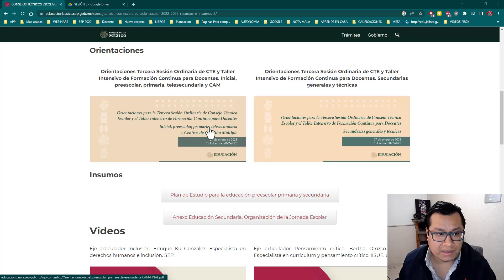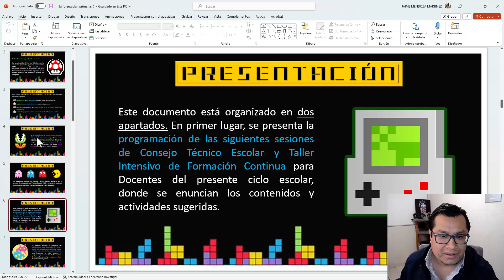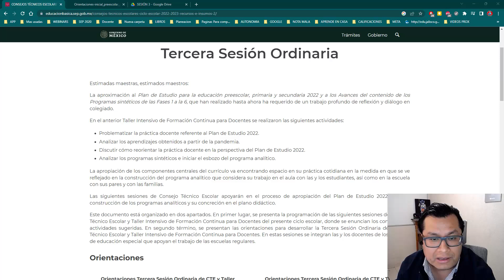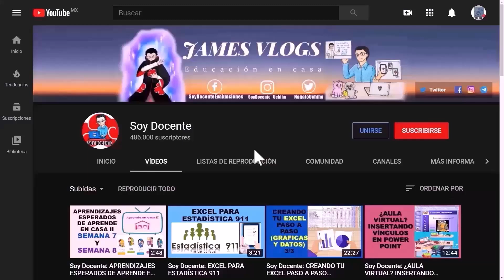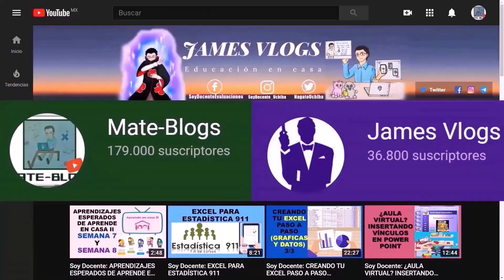Soy Docente: PRESENTACIÓN Y MATERIALES DEL CONSEJO TÉCNICO TERCERA SESIÓN 2022 – 2023